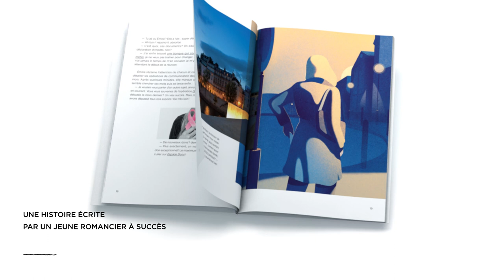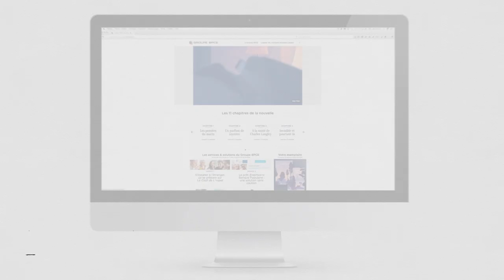BPCE - L’Intrigant monsieur Langley, le nouveau rapport d’activité du Groupe BPCE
Eva, une étudiante de 22 ans, découvre dans sa boîte aux lettres une enveloppe contenant la carte de visite d’un inconnu. Qui est donc cet intrigant monsieur Langley qui surgit dans sa vie et lui fixe des rendez-vous énigmatiques ? Au gré de ses mystérieux rendez-vous, Charles Langley guide la jeune femme à travers son passé pour la pousser à reprendre le flambeau de son père, un nez mythique de l’univers de la parfumerie…

L’Intrigant monsieur Langley, c’est le titre du nouveau rapport annuel d'activité du Groupe BPCE qui vient de paraître !

Responsables Annonceur :
Yves Messarovitch, Directeur Communication Groupe BPCE
Sylvie Baccialone, Directeur Communication corporate Groupe BPCE
Sylvie Godquin, Responsable de la communication institutionnelle Groupe BPCE
Delphine Perdreau-Bourricard, Chargée de communication institutionnelle Groupe BPCE
Gaëlle Yollant, Chargée de communication Groupe BPCE

Responsables Agence : HAVAS PARIS

Olivier Sère, Vice-président – en charge du pôle éditorial et contenus
Corinne Rodriguez, Directrice éditoriale, responsable du budget
Sophie de Nanteuil, Chargée de production
Mélanie Sciaraffa, Responsable de la médiatisation
Isabelle Chevillon, Responsable de l’achat d’art

Création :
Anne-Julie Marang, Directrice de création
Damien Gautier, Concepteur Directeur Artistique digital

Illustrations :
Karolis Strautniekas
Yann Le Bec

Teaser :
Enregistrement son : HRCLS

Parution :
1re parution : Assemblée générale du 19 mai 2017
Diffusion en interne : à partir du 12 juin 2017
Diffusion à l’externe : à partir du 15 juin 2017